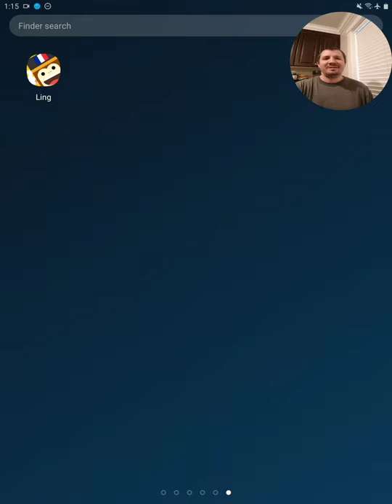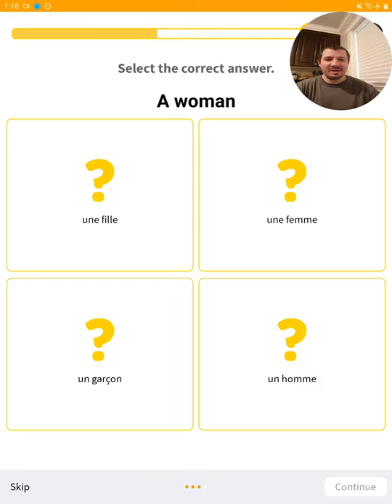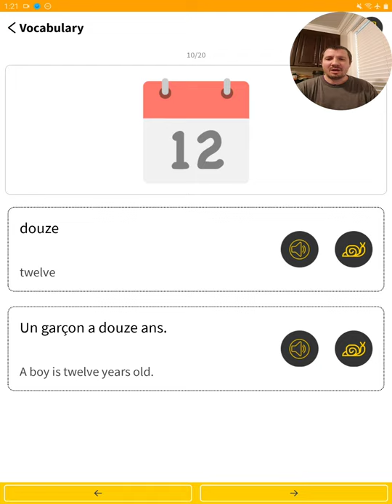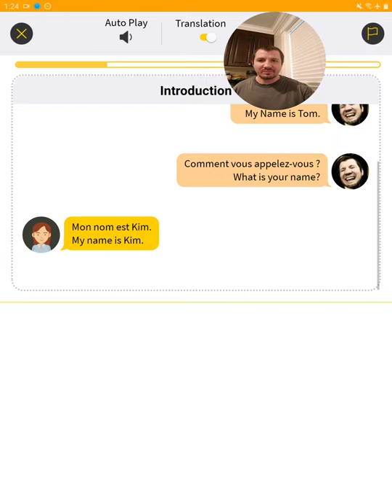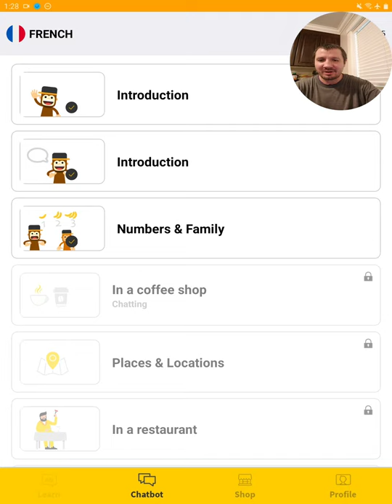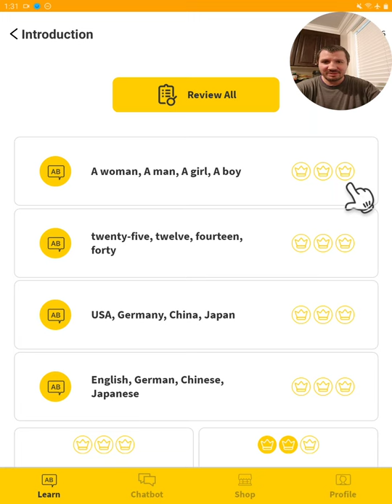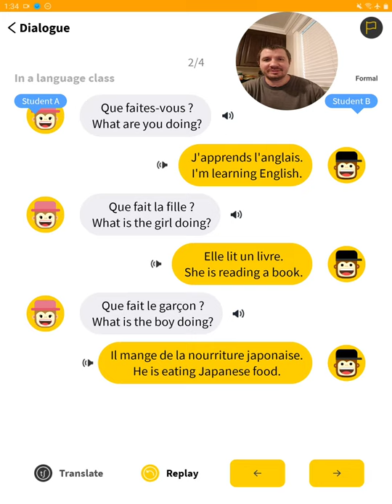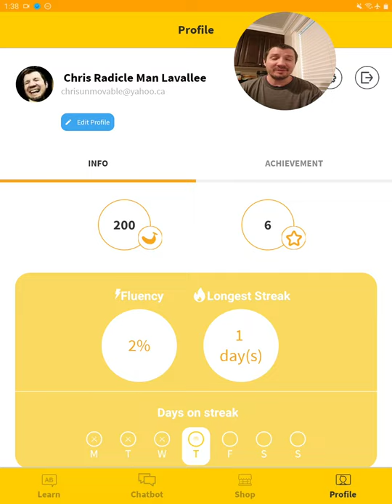Ling French Lesson 01 (There Is 4 Great Dialogues At The End)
Ling French